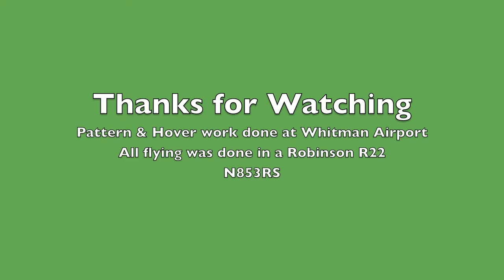Helicopter Lesson 8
Went up in the R22 for the 8th lesson to work on flight patterns, approaches and some hovering work. We flew out of Van Nuys, CA over to Whiteman Airport  I'm flying with Orbic Air helicopters